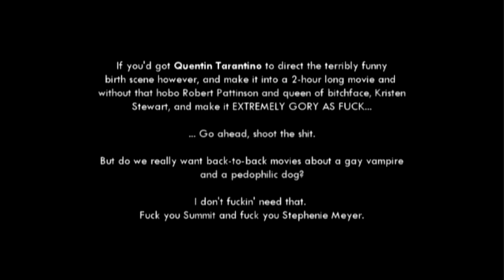Flames On The Side Of My Face - Episode 1 - Breaking Dawn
In the new installment "FOTSOMF", i react to lame stuff and share my 2 cents about it.

EPISODE 1: Summit Entertainment is going to make the lame finale of the shittiest vampire franchise ever "Twilight" into 2 movies!
Doesn't that sound a bit "Deathly Hallows" to you?

Starring: Me
Directed by: Me
Will be flamed by: Twihards.